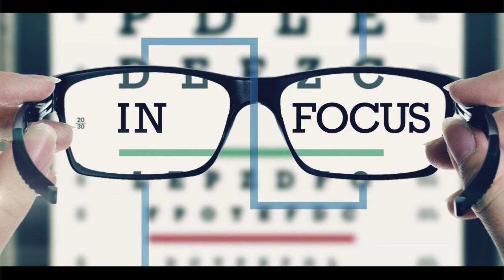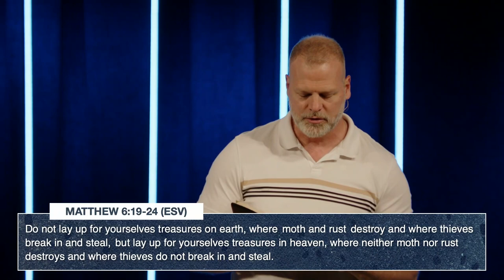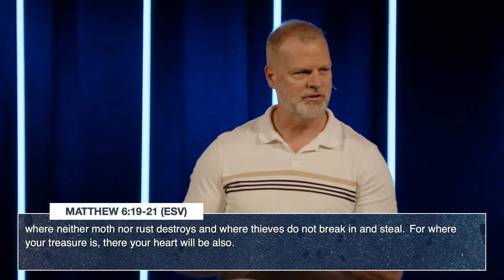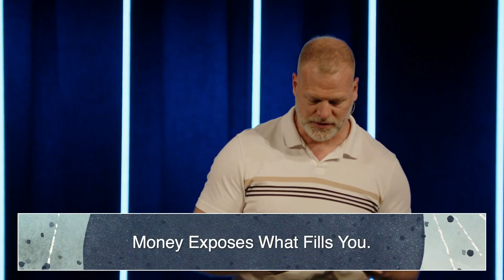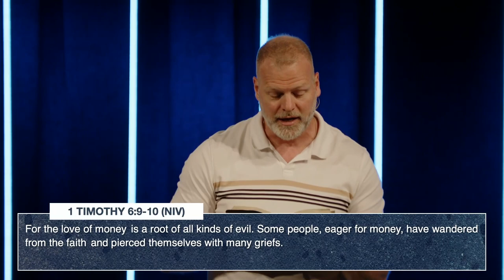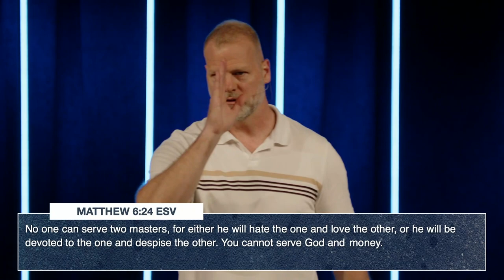Treasure | Jarrod Jones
Jesus tells us to lay up for ourselves treasures in heaven. This week Pastor Jarrod shows us how money exposes what is in our hearts and our souls…but our true treasure lies with Jesus.

Ready to take your next steps at Grace? to learn more!

Everything we do at Grace is made possible because our people invest in what God is doing here.